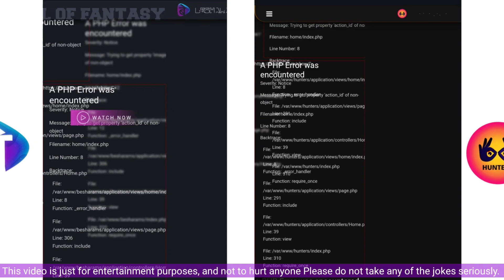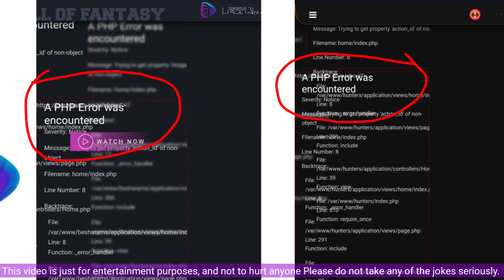Besharam App Hunters App Not Working | Pehredaar 5 part2 Trailer Review | Primeplay App |New Update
Credit: Primeplay App Official Channel

please 🙏